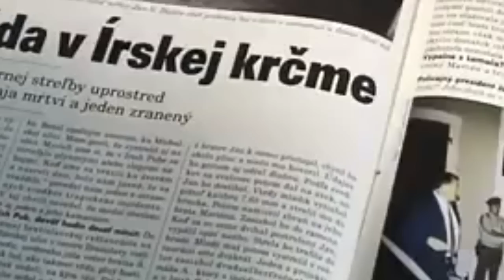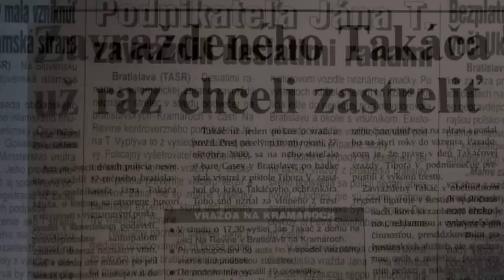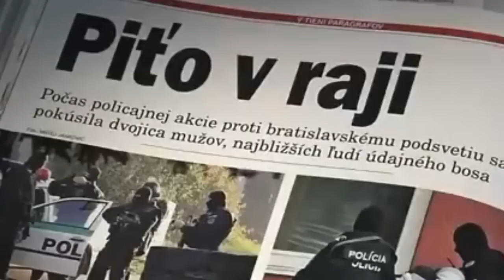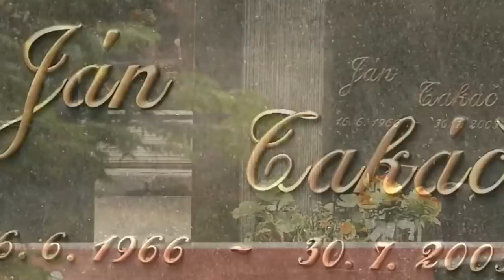Juraj Ondrejčák rozpráva - Boss Piťo prehovoril - Budem Vypovedať